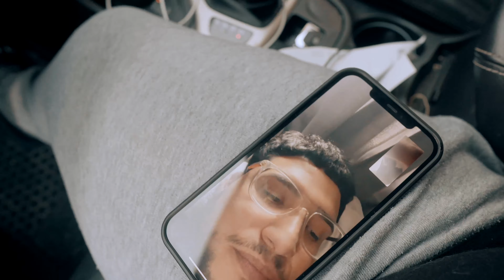TIME TO SAY GOOD BYE.........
Comment how much you love THE New HOODIES if you read this!!